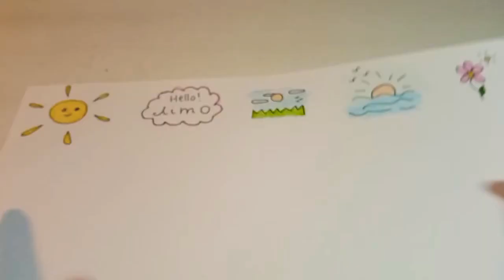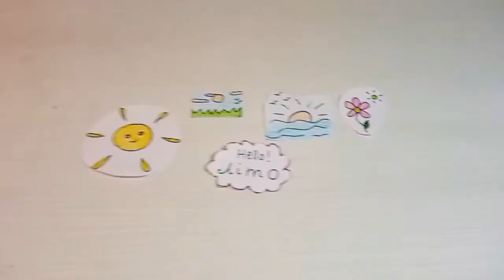DIY летние наклейки | DIY літні наліпки | ⭐ Kamila Star⭐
Дякую за перегляд 😍 а хто тільки починає його дивитися то приємного перегляду ⭐
Ставте відео на 1080р якості 👍